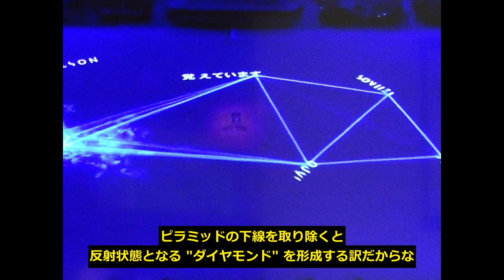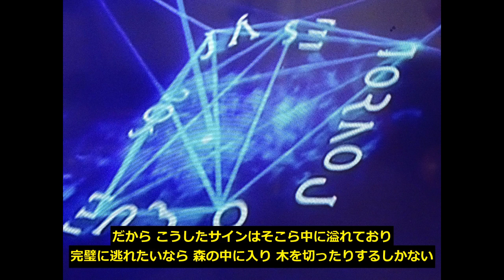リオ・オリンピック閉会式 // イルミナティのシンボリズム